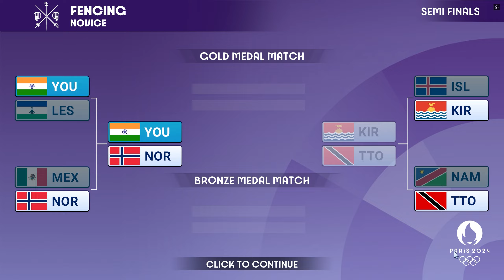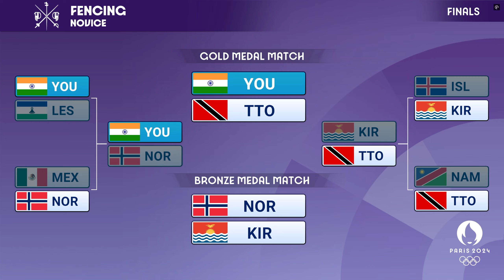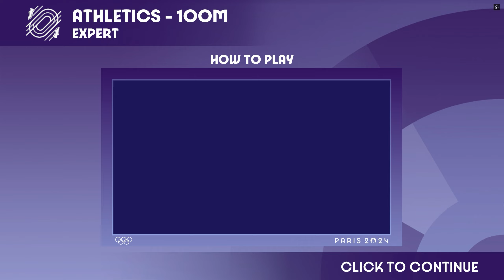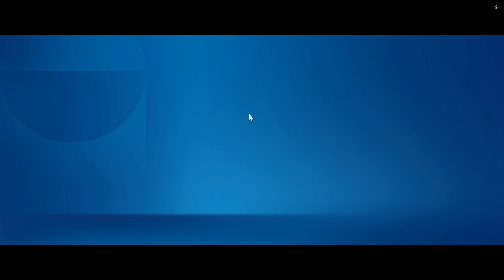🏆 Compete and Build Your Olympic Dream City in Olympics GO! Paris 2024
*🎮🏆 BUILD, COMPETE, CELEBRATE! 🏆🎮*

Dive into the thrilling world of the Olympic Games with **Olympics™ GO! Paris 2024**, where you can train like a champion in 12 exhilarating mini-games! 🥇🏃‍♂️🏊‍♂️🏹 Get ready to dominate the swimming pool, master the art of archery, and push your limits in track and field events. Become the ultimate athlete as you compete for gold and celebrate victory!

Take on 12 exciting Olympic sports, including:
- Archery 🎯
- Artistic Gymnastics 🤸‍♀️
- Athletics - 100m Sprint 🏃‍♂️
- Basketball 🏀
- Breaking 🤸‍♂️
- Cycling Track 🚴‍♀️
- Fencing 🤺
- Golf ⛳
- Rowing 🚣‍♂️
- Shooting - Skeet 🎯
- Skateboard - Park 🛹
- Swimming - 100m Freestyle 🏊‍♂️

Train hard, refine your skills, and compete for the ultimate prize - the gold medal! Feel the adrenaline rush as you aim for victory and showcase your talents in the world's biggest sporting event.

*🏟️ BUILD BEYOND THE BLEACHERS*

Step into the role of a visionary city planner as you build your dream city around iconic Olympic venues. From bustling cafes to legendary stadiums, every victory unlocks new upgrades and opportunities. Surround your venues with shops to boost attendance and maximize your success. Experience the joy of creation and the satisfaction of seeing your city thrive!

*🏆 CELEBRATE THE OLYMPIC SPIRIT*

Embrace the spirit of the Olympic Games as a fan, coach, and champion all in one. Experience the essence of sportsmanship, push your limits, and achieve your personal best. Train your athletes with dedication and compete with fairness and grace. Fulfill your dreams and immerse yourself in the excitement of the Olympic Games with **Olympics™ GO! Paris 2024**. The power is in your hands!